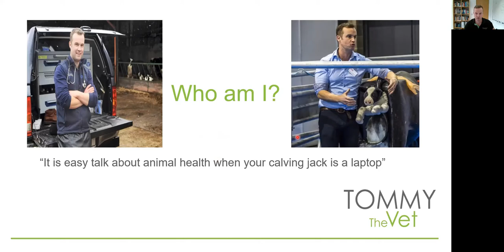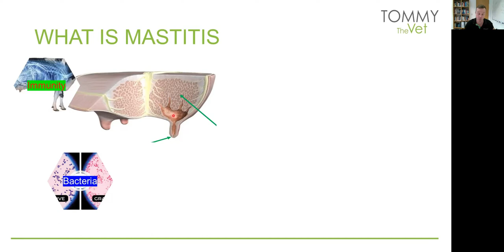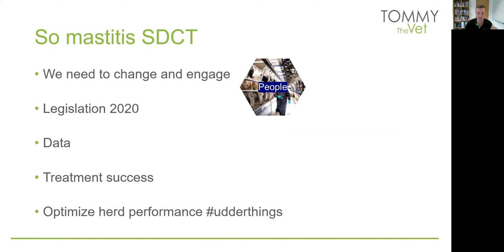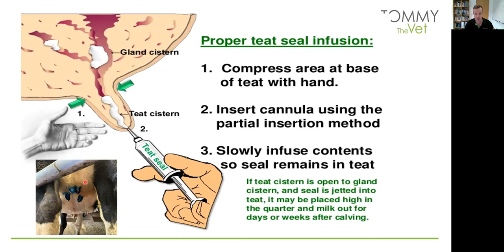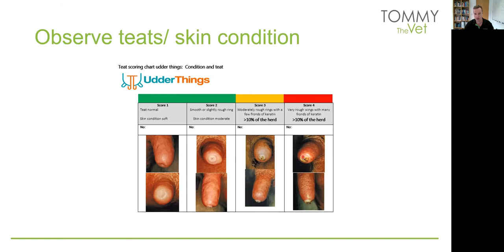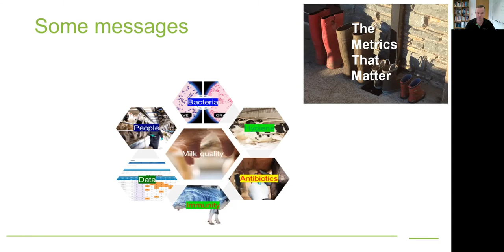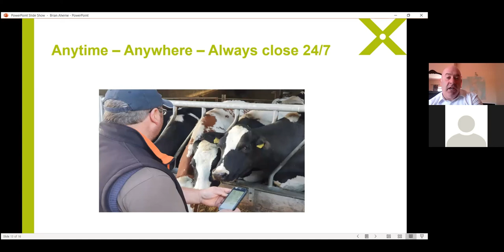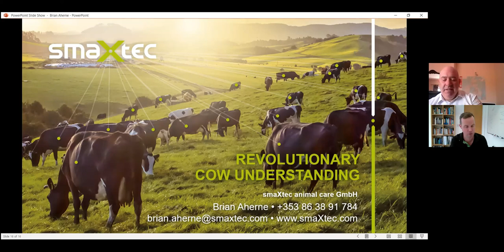Milk quality this winter with Tommy the Vet (webinar)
Vet Tommy Heffernan discusses milk quality issues for the winter. With a backdrop of selective dry cow therapy and the challenge of antibiotic resistance.
Tommy focuses on 6 key areas to think about.
People
Data
Immunity
The bugs
Hygiene
Antibiotics